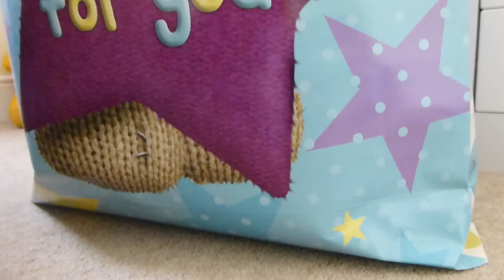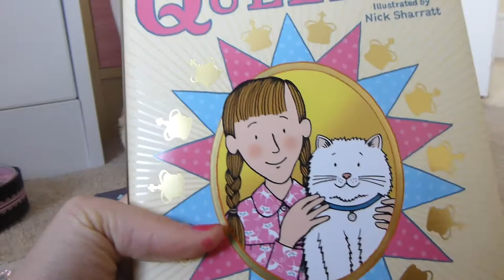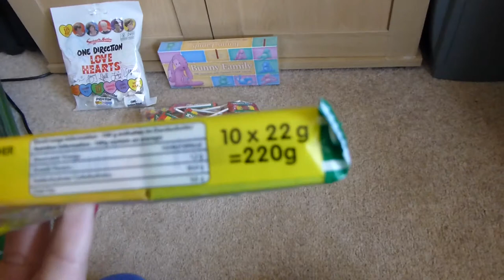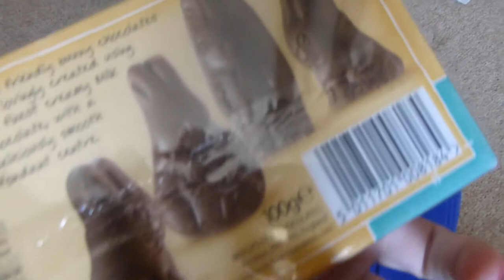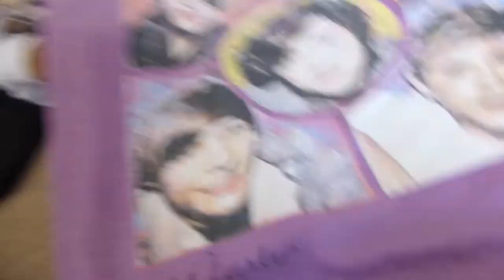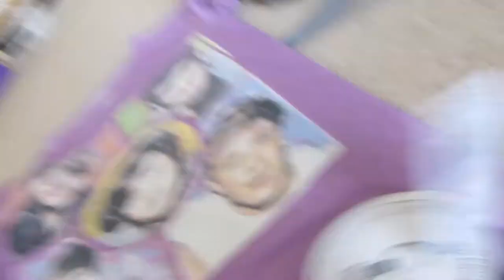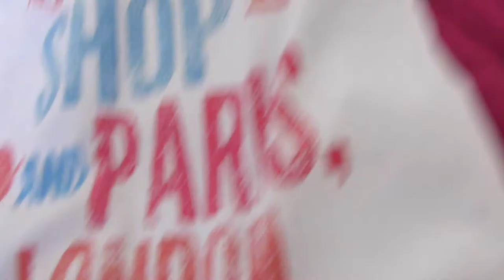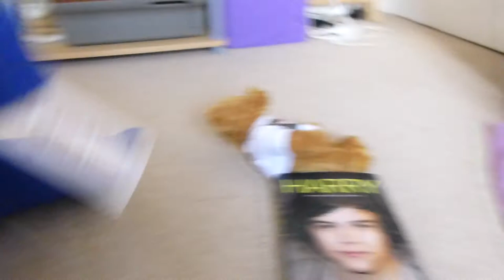My birthday presents 2013 and a surprise!!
Hey everyone! In this video I show you all what I got for my 13th birthday (24th May)! I am NOT bragging in any way whatsoever or trying to show off, I just thought it would be a nice idea to show you!

**SPOLIER ALERT** What do you think of Pecan and Walnut? If you would like to see a video about them then please just let me know! Also, if you have any advice that you would like to share then post it in the comments below!